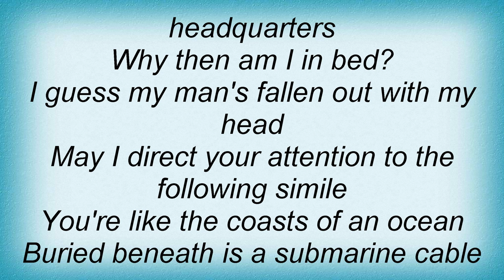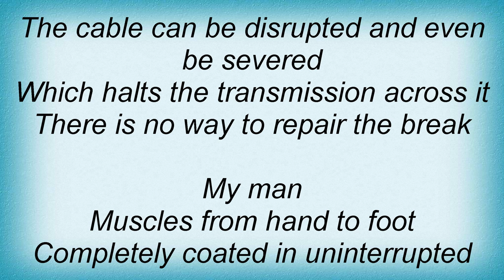They Might Be Giants - My Man Lyrics